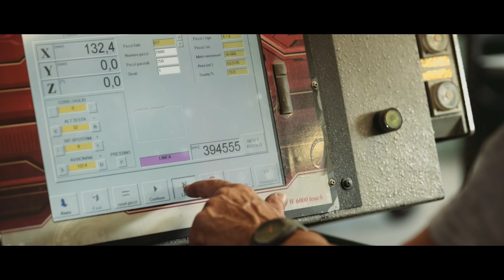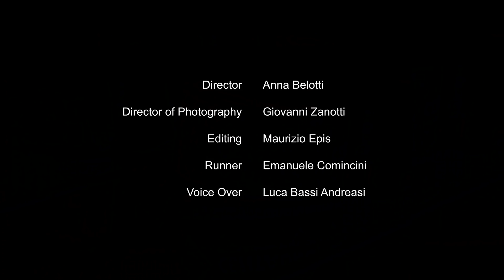Cinema d'impresa 2018 - Il dettaglio che fa la differenza - Anna Belotti presenta CENTAURO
Anna Bellotti - ALMED Università Cattolica del Sacro Cuore